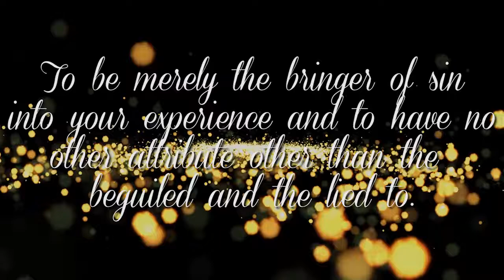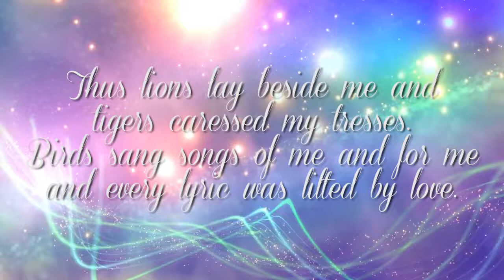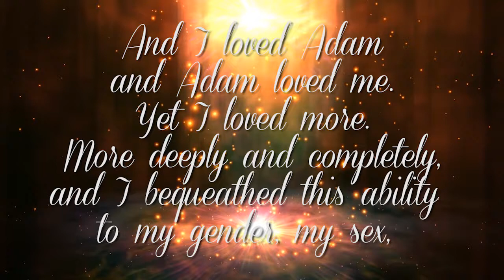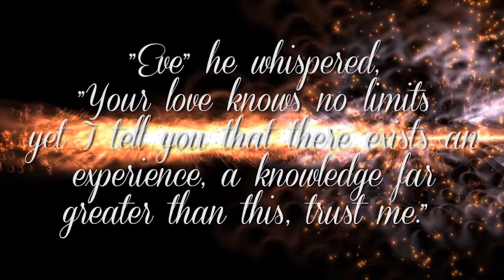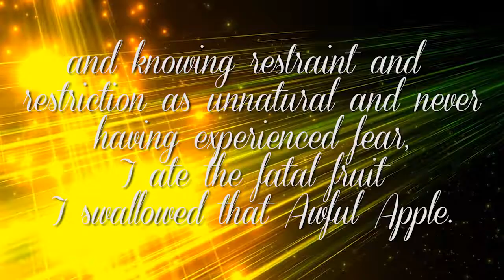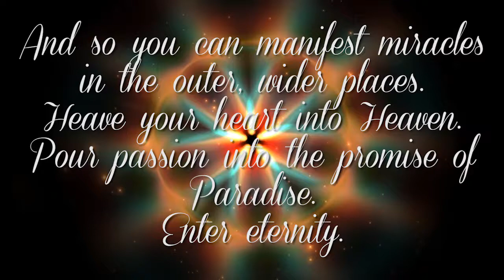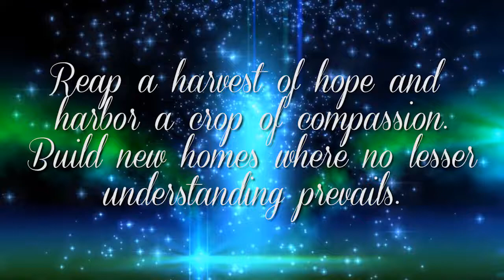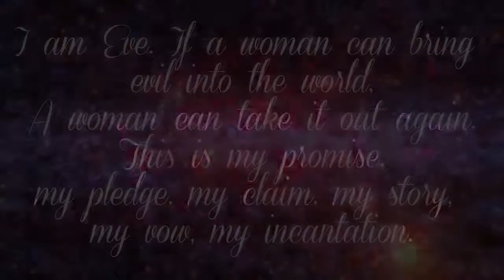EVE'S INCANTATION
Eve tells her story to the world and talks about Adam, the serpent, the Garden of Eden and her relationship with God and the Earth.